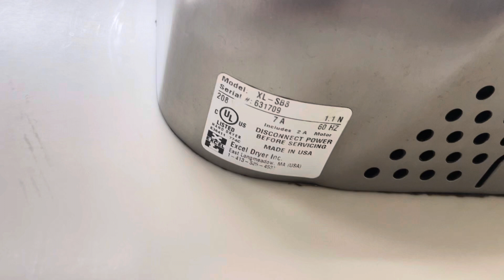Excel Dryer Xlerators @ Target, Holly Springs Towne Center, Holly Springs, NC